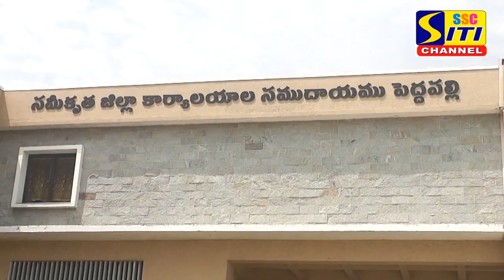అధికారులు బాధ్యతగా ప్రజలకు సేవలు అందించాలి.జిల్లా కలెక్టర్ డాక్టర్ సంగీత సత్యనారాయణ.